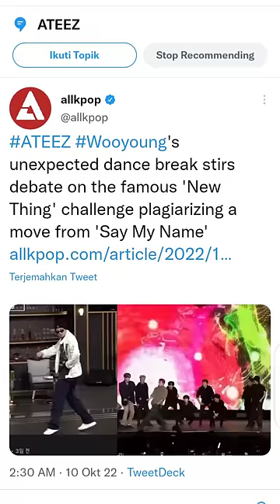wooyoung's unexpected break dance became a hot topic of k-netz (VATA plagiarized ateez)